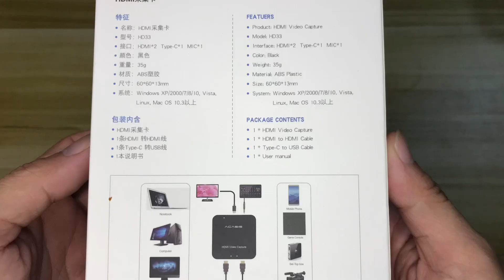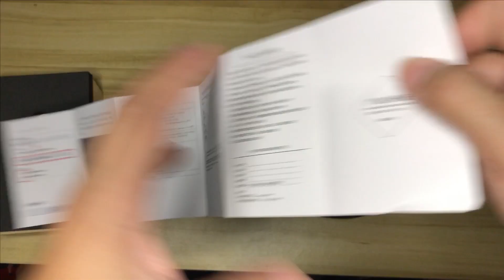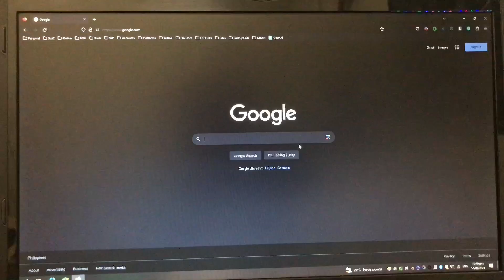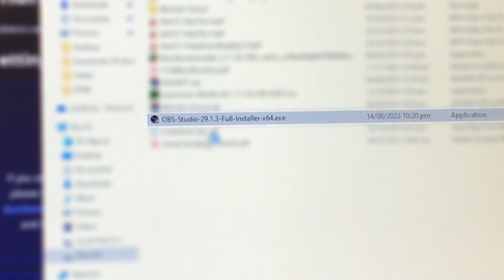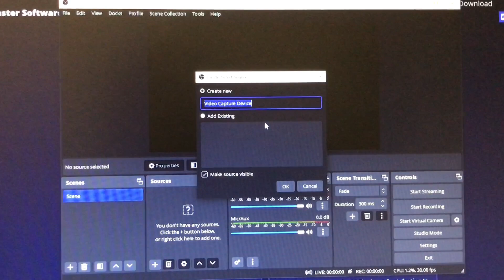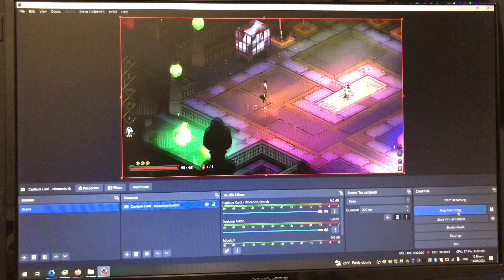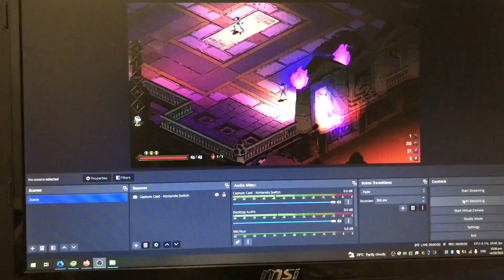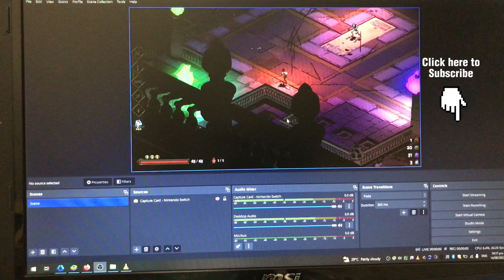Budget Capture Card Setup | Acasis HD33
Got a budget capture card setup for the Nintendo Switch to record games using this Acasis HD33 capture card from Shopee/Lazada

In this video, we show how to set up the Acasis capture card with Obs Studio. Whether you want to get started with streaming, or just want to record Nintendo Switch gameplay (or any console), this budget capture card setup has got you covered.

ACASIS HD33 HDMI Video Capture Card
● Maximum output 1920*1080P 60FPS
● Support 4K HD loop output, 1920*1080p video capture and recording
● Comes with 2 HDMI channels, divided into input and output channels, both with maximum resolution at 4K60Hz.
● USB3.0 via Type-c connector.
● Comes with HDMI output channels for monitors
● Plug and play, no additional drivers required.
● Comes with a separate microphone slot (3.5 mm)
● Compatible with Windows/MacOS/Linux and Obs Studio

If you want to record Nintendo switch gameplay, or start streaming PS5 or Mobile games, you can buy this cheap video capture card on Shopee or Lazada. Follow this guide on how to set up this Acasis capture card with Obs Studio. This may just be a budget starter set up but it can definitely get you started.